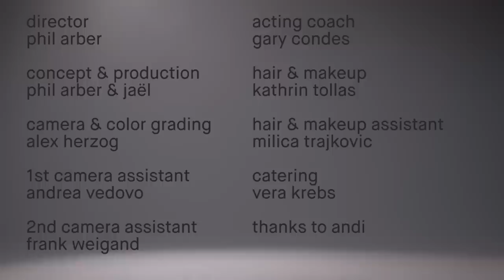Jaël Shuffle the Cards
Music Video of "Shuffle The Cards" - title track of Jaël's first solo album.

Starring:
Nadine Martig, Kaya Yuzuki, Baki Cavdar, Colette Estelle, Mario Scarpellini, Claudia Winfield, Fabian Loop, Robi Sirtes and Jaël

directed by phil arber
concept and production: phil arber and jaël
camera and color grading: alex herzog
1st camera assistant: andrea vedovo
2nd camera assistant: frank weigand
acting coach: gary condes
hair and make up: kathrin tollas
hair and makeup assistant: milica trajkovic
catering: vera krebs
thanks to Andy!